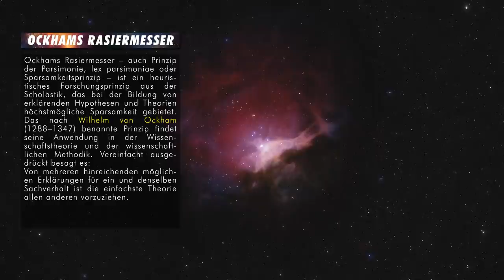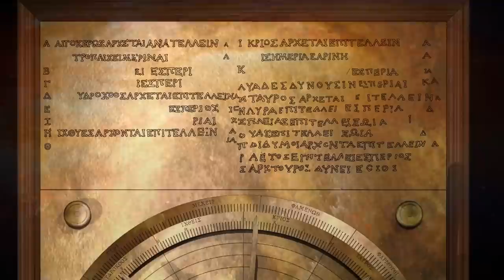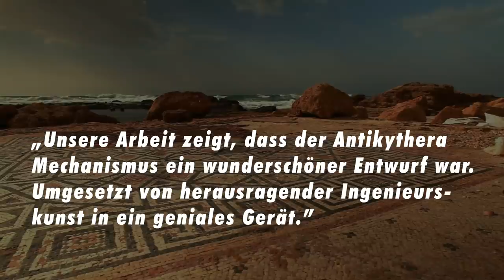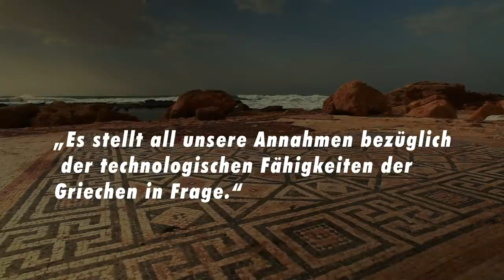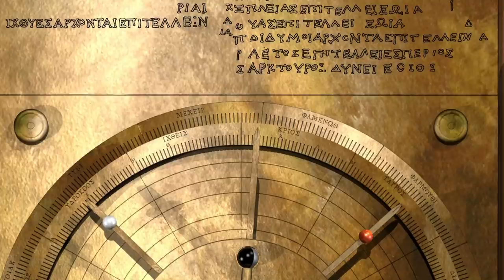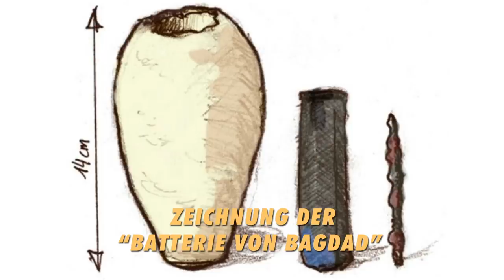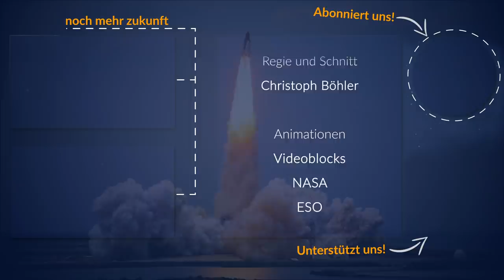Der Antikythera Mechanismus - Beweis für Alienkontakt? | Das Fermi-Paradoxon (2021)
Der Antikythera-Mechanismus wurde nach Generationen des Rätselns vollständig von einem Team des University College London rekonstruiert. Damit wird auch sein Status als "out-of-place" Artefakt bestätigt, ein Objekt, welches es nach historischen Erkenntnissen in dieser Epoche überhaupt nicht geben sollte. Die Wissenschaftler des UCL bezeichnen den Mechanismus als "ersten Computer", der wie eine "Tardis in der Steinzeit" wirkt - bestätigen also den out-of-place Charakter pointiert.
Ist also das Planetarium von Antikythera ein Indiz - gar ein Beweis - dafür, dass einst eine außerirdische Intelligenz die Erde besuchte und den Hellenen das nötige Wissen vermittelte? Wir schauen uns die Materie mit der nötigen wissenschaftlichen Neutralität an.
Wir wünschen euch viel Spaß mit unserem neuen Video!
Liebe Grüße, das Raumzeit-Team.

Galaktische Overlords
Markus Tröszter
Alvaris Sebastian Marks
Aimgodz
Nicolas Schreyer

Quarian
Adrianferien
Andreas Schmid
Daniel von Koenigsstaedter
Luke Göbel
Machri
Markus Buslei
Max
Rolf Hansen
Will Fried

Protoss
Atril
Aykut Ersay
Frank Bruder
Helvetson
Joel
Magibor Sinnflut
Marcel Krippendorf
Marcus Wilhelm
Matthias Keuper
Olaf Georg
Oliver Schönen
Robert Bintig
Robert Möller
Sascha Burchert
Stefan Kröpke
Stefan Hollenbach
Tobias Link
Ulrich Storck